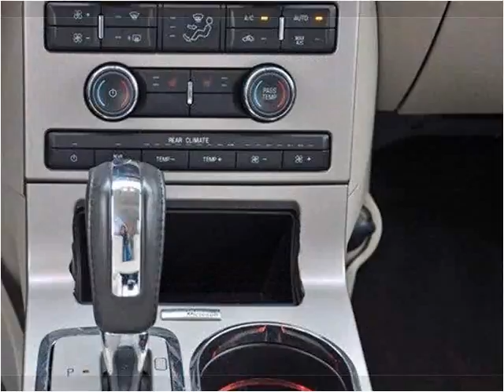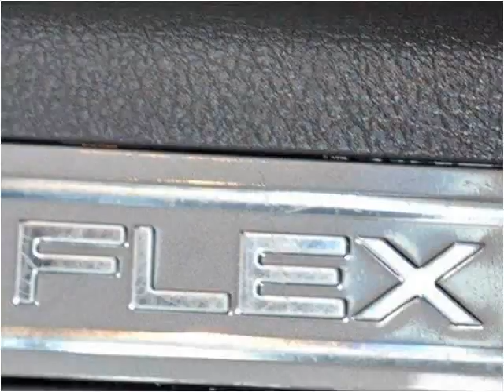2012 Ford Flex Used Cars Lake Worth FL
This 2012 Ford Flex is available from Off Lease Only.